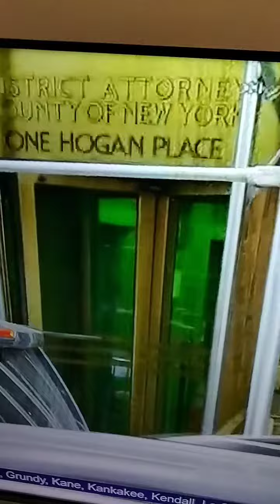Vote Trump 2024 if you are poor. Biden go home.